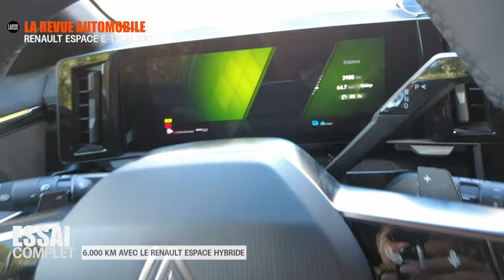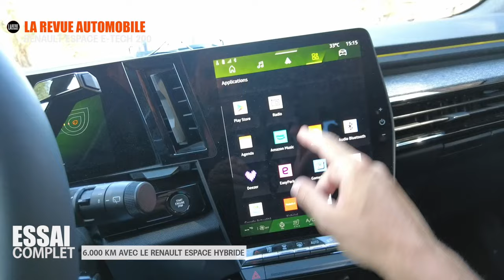Essai Renault Espace : L'Espace c'est pas du Luxe !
Et si le vrai luxe, c’était… l’Espace ? 🚗💨 Voilà la question que Renault posait dans les années 90, et qu’on a décidé de remettre sur la table avec ce nouvel Espace E-Tech 200. Mais attention, cette fois-ci, on a troqué le monospace des années Zidane pour un SUV hybride prêt à jouer dans la cour des grands… enfin, presque. Alors, l’Espace VI est-il toujours synonyme de luxe, ou juste une belle tentative marketing ?

Dans cette vidéo, on vous emmène pour un road trip de 6 000 km, entre la Dordogne, l’Alentejo et les Landes, pour mettre à l’épreuve ce SUV de 7 places. Spoiler : ce n’est pas un véhicule pour poser devant un palace, mais il pourrait bien être le compagnon idéal pour les familles modernes.
Alors, qu’est-ce qu’il a dans le ventre, cet Espace ? Et surtout, est-ce qu’il mérite encore son nom légendaire ? On vous dit tout, sans langue de bois !

Au programme :
Style : Un look d’Austral XXL, avec ses feux LED en « C », une silhouette plus longue, et un arrière qui fait du copier-coller assumé.
Confort et modularité : Banquette arrière coulissante, 7 places (ou 5+2 pour les sceptiques), et un coffre qui oscille entre 159 litres et 777 litres selon votre besoin d’espace.
Technologie : Double écran de 12 pouces, Android Automotive ultra-connecté, et un bouton magique pour gérer les ADAS en un clin d’œil.
Motorisation : Le bloc hybride E-Tech 200, avec un petit 3 cylindres 1.2 turbo essence, deux moteurs électriques, et une batterie de 2 kWh. Une consommation bluffante : 5,4 L/100 km sur notre périple, 4,5 L en ville, et à peine 5,7 L sur autoroute.
Performances : 200 ch, un 0 à 100 km/h en 8,8 secondes, et une vitesse max de 175 km/h. Pas un dragster, mais franchement suffisant pour avaler les kilomètres en famille.
Pourquoi regarder ?
Parce qu’on a poussé cet Espace dans ses retranchements pour savoir si Renault tient toujours sa promesse.
Est-ce qu’un SUV hybride comme celui-ci peut encore se revendiquer comme un luxe ? Ou est-ce juste une belle histoire qu’on raconte autour d’un café ?

📽 Ne manquez pas cet essai décalé et sans concession. Vous allez rire, réfléchir… et peut-être même vous demander si l’Espace est fait pour vous. Alors, prêt à embarquer avec nous ?

Mots-clés SEO : Essai Renault Espace E-Tech 200, SUV hybride Renault, Renault Espace 2024, consommation Espace hybride, SUV 7 places Renault, motorisation E-Tech, essai long trajet Renault, Renault Espace Luxe.